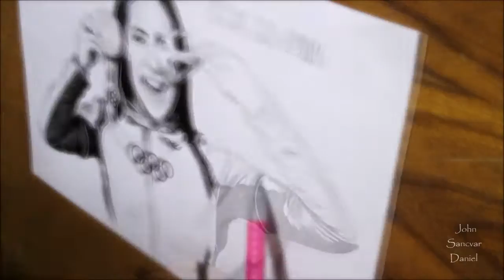Dibujo a Mariana Pajon - La Reina del BMX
Un dibujo con todo el cariño para Mariana Pajon nuestra reina del BMX gracias por inspirarnos tanto, Gracias por demostrarnos que los sueños se hacen realidad... Graciassssss Mariana Pajon!

Haz parte de este mundo artístico y encuentra más gente con gustos como los tuyos, Sigue a John Daniel: